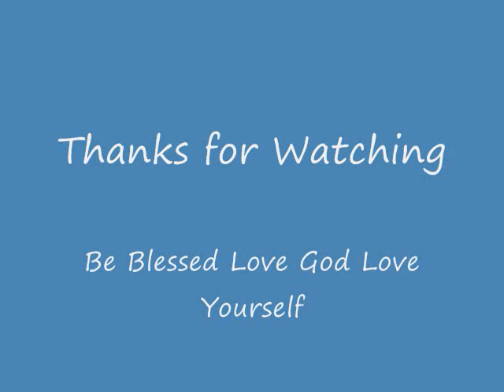Blackshicaso's Hair Journey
Natural Liberation some of the pictures are old and i repeat one at the beginning sorry guys